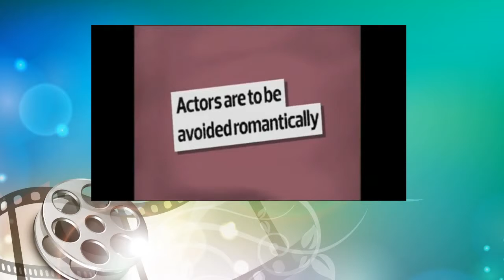Loose Women What Type Of Man Wouldnt You Date 28th April 2010